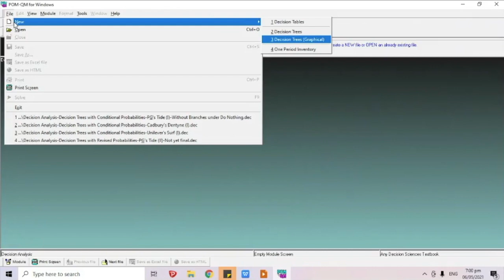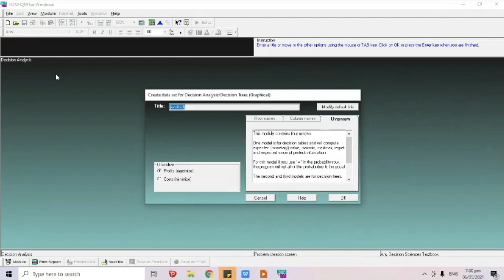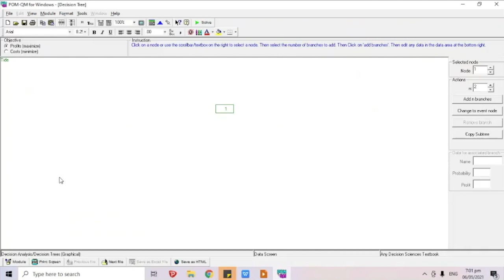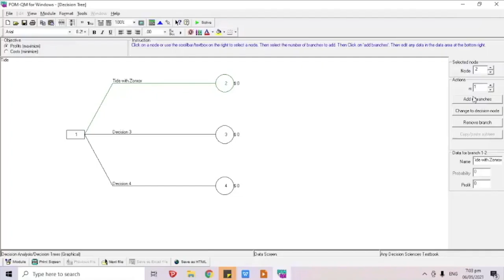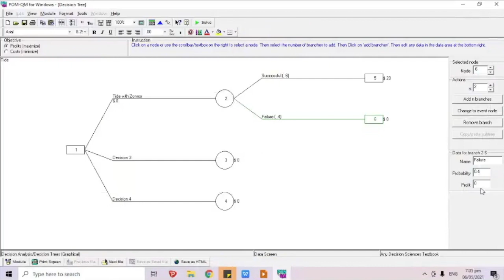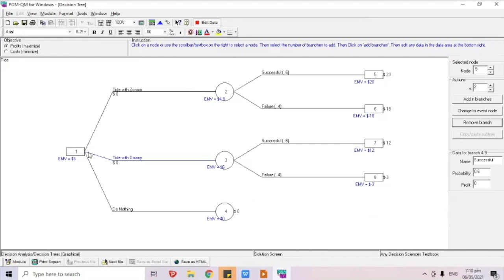DECISION ANALYSIS: Model#1-Decision Trees with Conditional Probability POM QM Method | Lecture #46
0:00 Intro
0:23 Decision Analysis: Decision Trees with Conditional Probabilities (POM=QM Method)
0:48 Example Problem
2:08 POM-QM Method
12:23 Outro